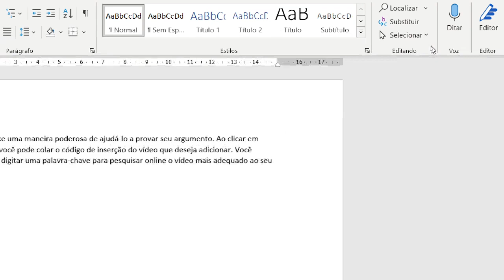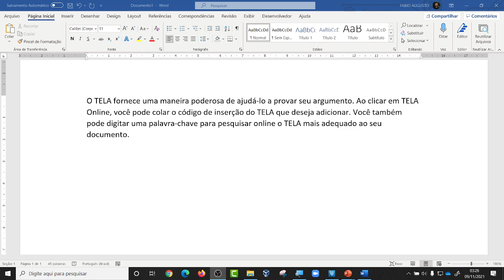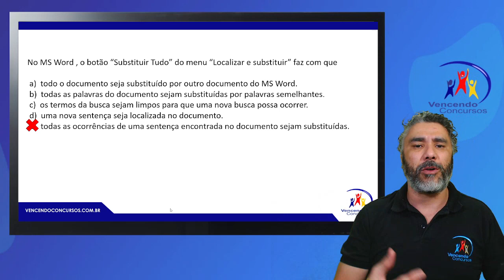Concurso Prefeitura de Jundiaí - Assistente Administrativo - INFORMÁTICA DICA 03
vencendoconcursos,concursopublico,cursosonline,rumoaaprovacao,queropassaremconcurso,assinantevencendoconcursos,concursojundiaí,concursojundiai,concursoprefeituradejundiai,concursoassistenteadministrativojundiai